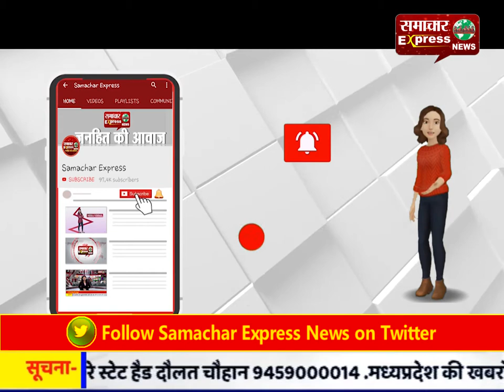कार्यक्रम में कलाकारों व स्कूली बच्चों ने दी मनमोहक प्रस्तुतियां